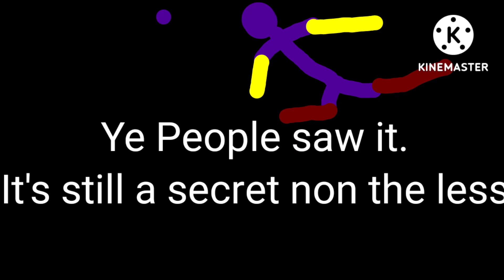5 Secrets from Slovly's [The Stick Tournament Part 3] Credit to Slovly Anims [No Custom Thumbnail]